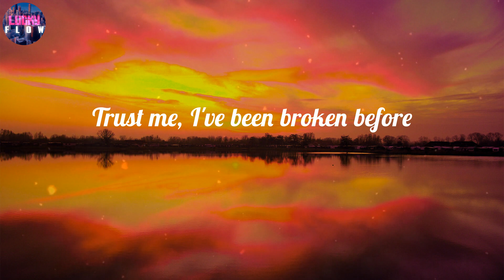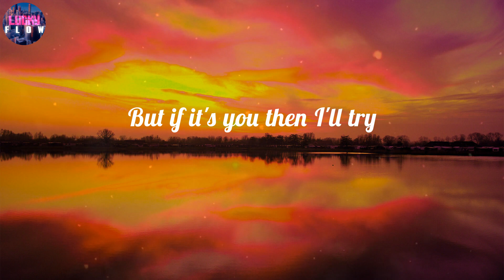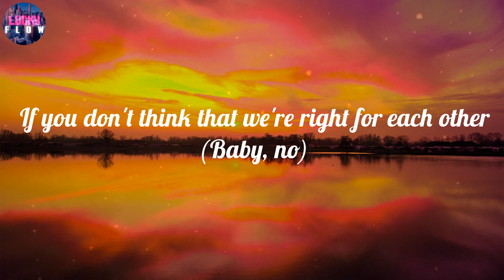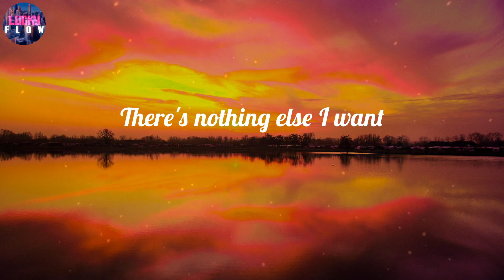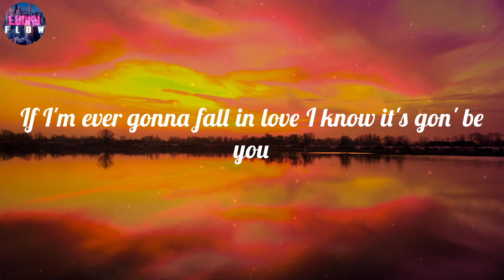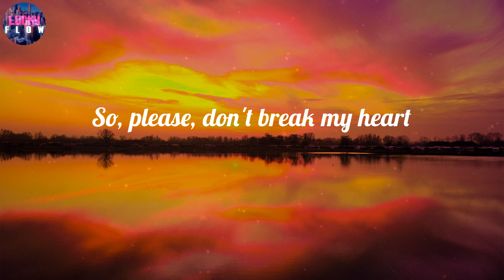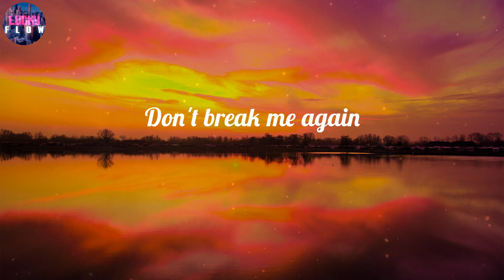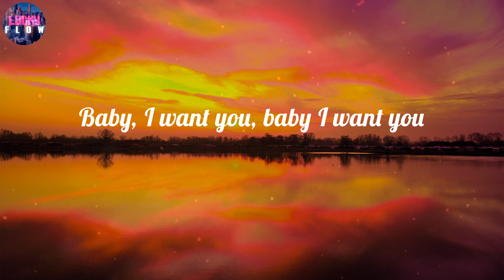Ali Gatie - It's You (Lyrics) ~ Trust me, I've been broken before